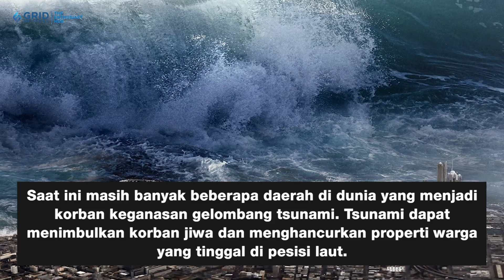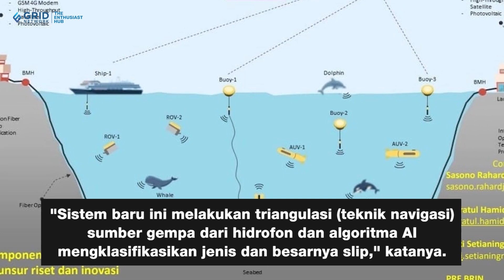Kini Teknologi AI Mampu Mendeteksi Datangnya Gelombang Tsunami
Menurut sebuah studi jurnal Physics of Fluids, para peneliti di Cardiff University, Wales sedang mengembangkan sebuah sistem peringatan dini tsunami yang menggabungkan teknologi akustik dengan artificial intelligence (AI) untuk segera mengklasifikasikan gempa bumi dan menentukan potensi risiko tsunami. "Studi ini menunjukkan bagaimana mendapatkan informasi yang cepat dan andal tentang ukuran dan skala tsunami dengan memantau gelombang akustik-gravitasi," kata Rekan penulis studi Usama Kadri dari Cardiff University, Wales.